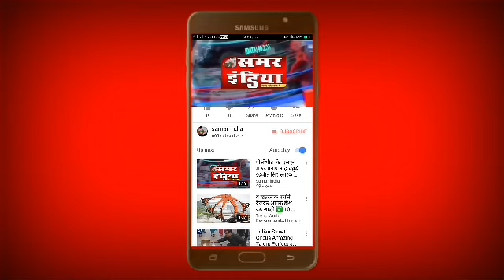आगरा:-पानी के तेज बहाब के साथ नदी मे भीषण उफान तटवर्ती गांवो मे किया गया हाई अलर्ट, बडी संख्या ...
खतरे का निशान भी डूब सकता है इस बार
पानी के तेज बहाब के साथ नदी मे भीषण उफान
तटवर्ती गांवो मे किया गया हाई अलर्ट
बडी संख्या मे कोटा बैराज हे छोडा गया पानी

संजय सिंह निषाद आगरा जिला ब्यूरो चीफ दैनिक समर इंडिया समाचार पत्र आगरा